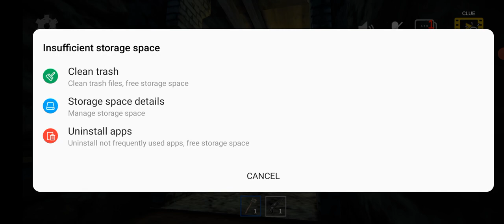Granma Granny Part-1 || SD LOVE GAMER